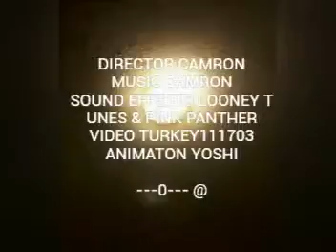Look out barney 1966